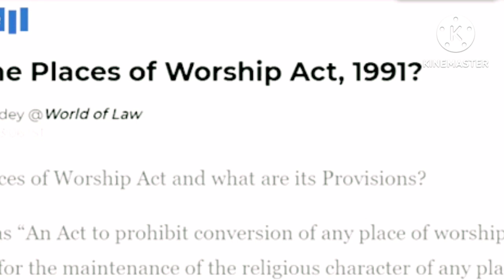മസ്ജിദിനടിയിൽ ക്ഷേത്രം തിരയുമ്പോൾ | c ravichandran speech | lateat | gyanvapi mosque case | malayala